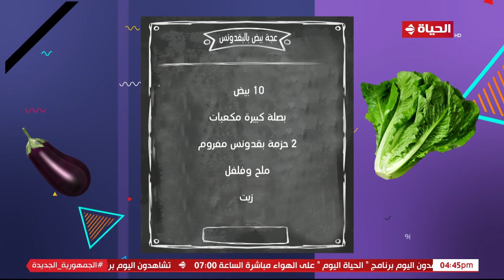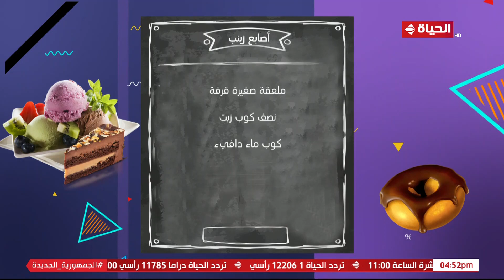4 شارع شريف - فقرة المطبخ مع الشيف منى الطرابيشي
4 شارع شريف - فقرة المطبخ مع الشيف منى الطرابيشي